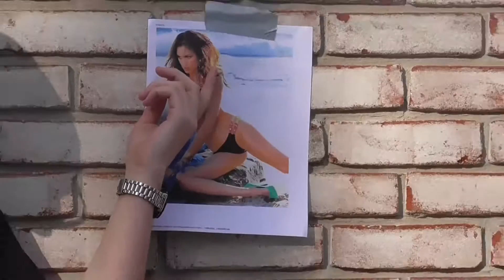Hellfire Energy Commercial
A commercial for a hot new energy drink. HELLFIRE ENERGY!